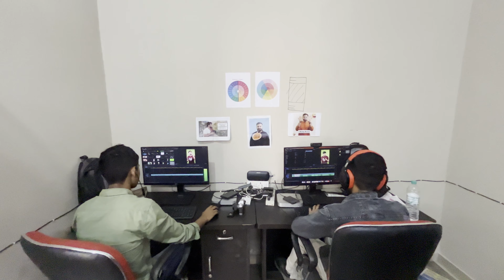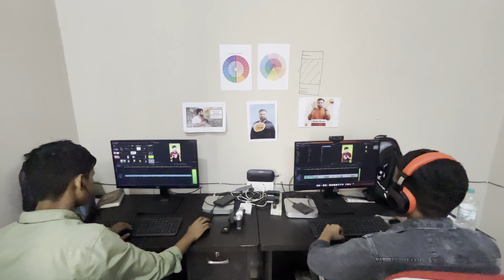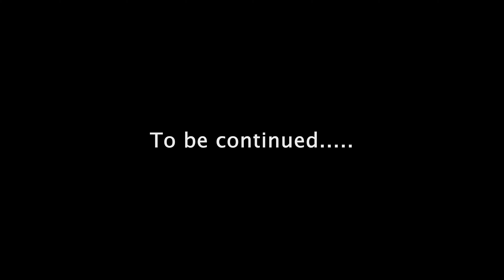Introducing Team Sunday Bharat !!